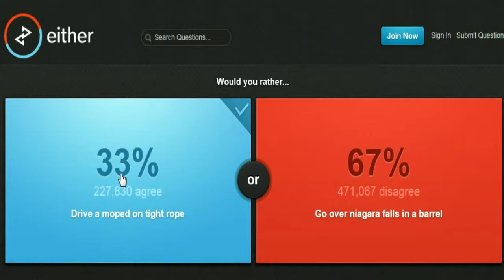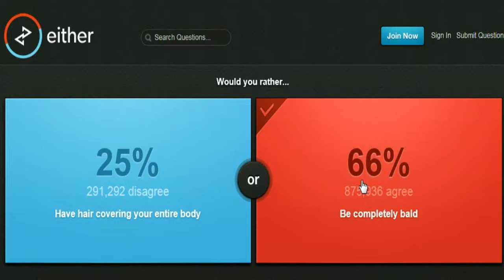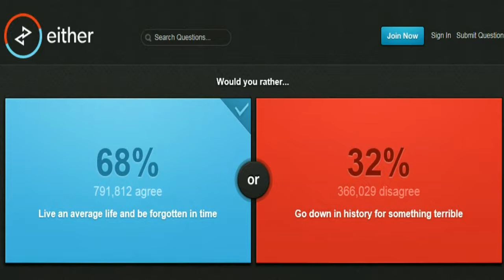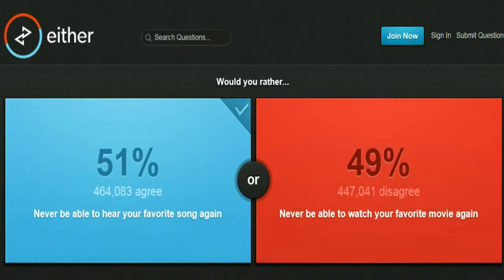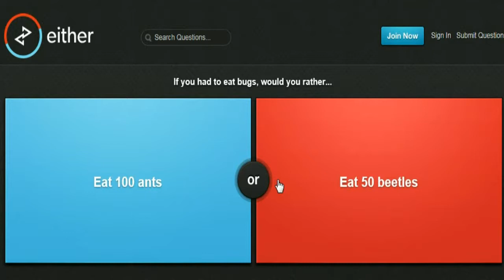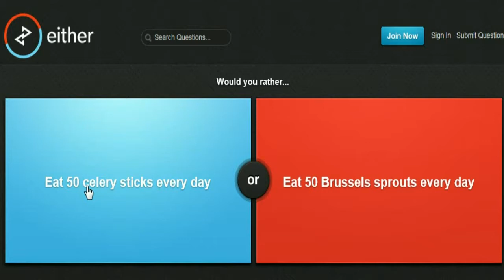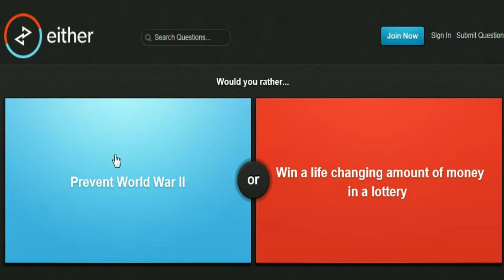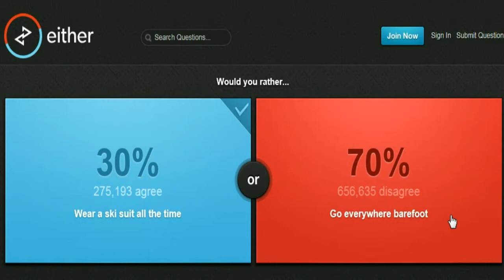Ants or beetles - Would you rather [2]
Welcome back to would you rather lets dive right in and answer some funny questions